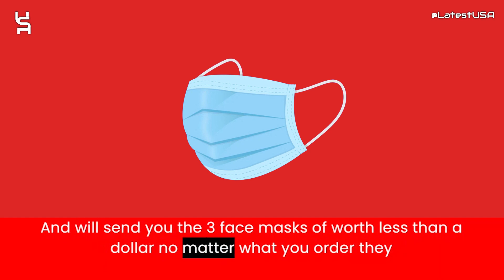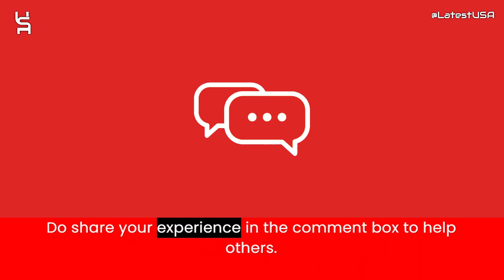Moonaltx Reviews | Scam Alert! MOONALTX.COM | MOONALTX.COM Review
Moonaltx.com reviews,
Moonaltx.com is fraud?,
Moonaltx.com scam or legit?
Moonaltx.com,
MOONALTX.COM,
MOONALTX.COM review,
MOONALTX.COM scam,
MOONALTX.COM Fake Website,
MOONALTX.COM Fraud,
Is MOONALTX.COM Scam?,
MOONALTX.COM Review Scam found video proof,
MOONALTX.COM REVIEWS,
MOONALTX.COM WEBSITE REVIEW,
MOONALTX.COM WEBSITE REVIEWS,
IS MOONALTX.COM LEGIT,
latestusa,
Scam Websites.